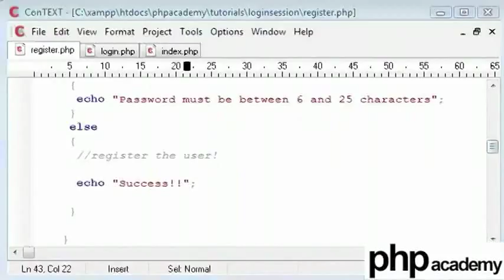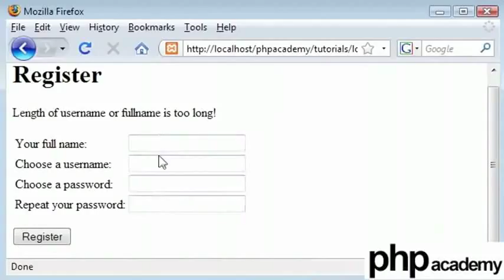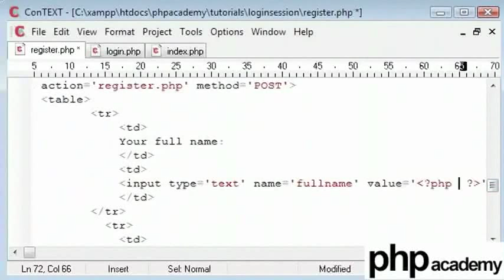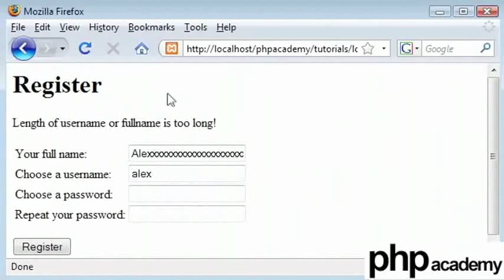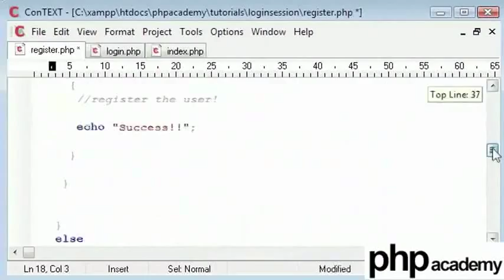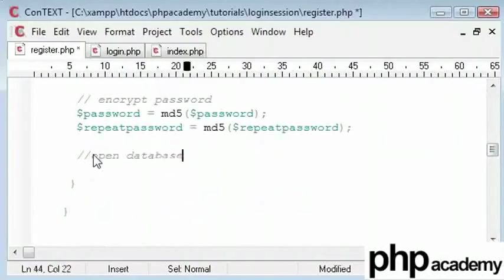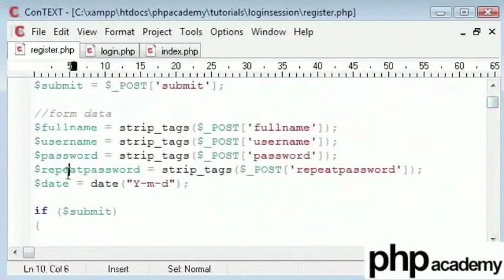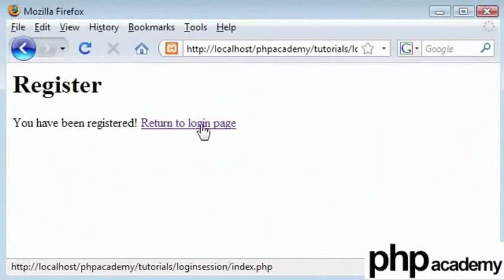User Registration Part 4 - English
Inserting inputed information from the user into the database table through query.
mysql_connect("hostname", "username", "password") - Connect to the Database Server with the authorized user and password.
mysql_select_db("database_name") - This selects a database within a connected database server
mysql_query('TYPE_HERE_YOUR_MYSQL_QUERY') - It is used to run specific queries on our database. Here it inserts different fields into the database table.